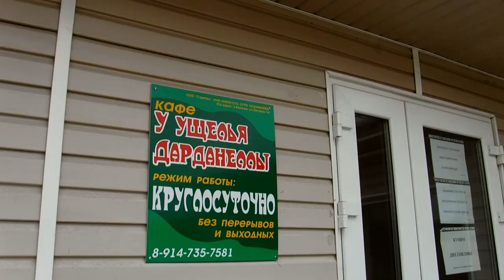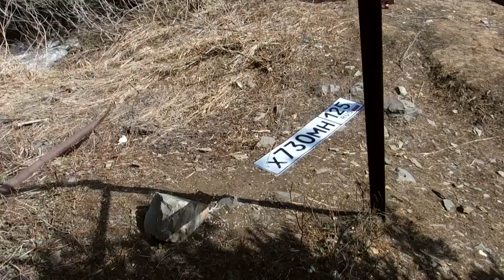Читинза и Чандолаз 2017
Поездка на майские праздники